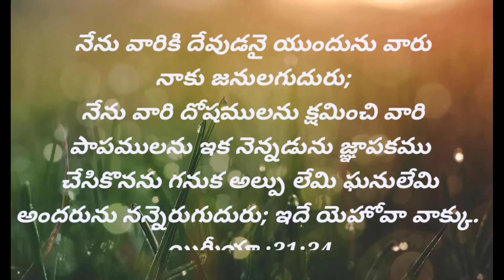Bible Verses For Every Day